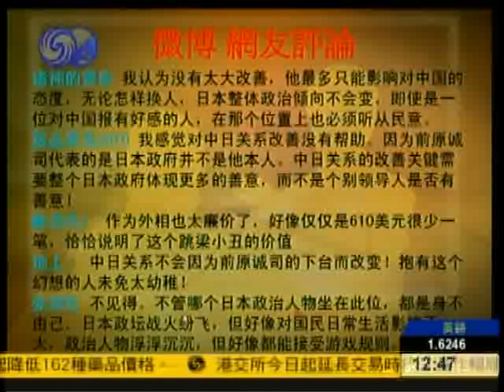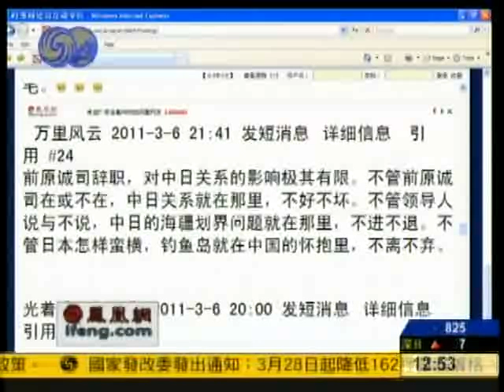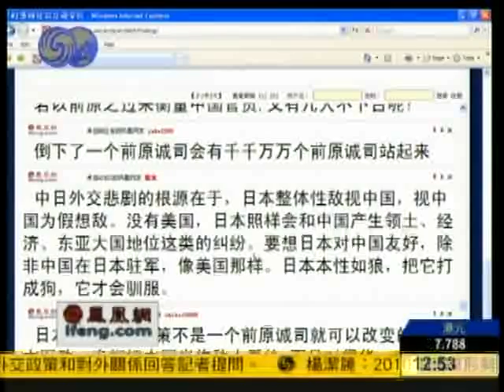时事辩论会2011-03-07 B:前原诚司辞职有助改善中日关系吗？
主持人：黄海波

嘉 宾：刘澜昌 李炜 郭一鸣

简　介：日本外相前原诚司因"收受外国人政治献金"，昨晚宣布辞职，成为本届菅直人政府第一位因政治丑闻下台的内阁成员。四十八岁的前原被视为日本民主党的明日之星，尤其在菅直人人气低迷、政策难以推动之际，更被认为是随时接任菅直人的不二人选，然而这次因小额现金问题而中箭下马，无论对他的个人前途，还是对岌岌可危的菅直人政府都是沉重的打击，对中日关系也将产生影响。